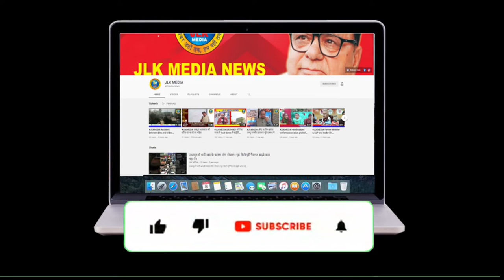JLKMEDIA जम्मू में घना कोहरा